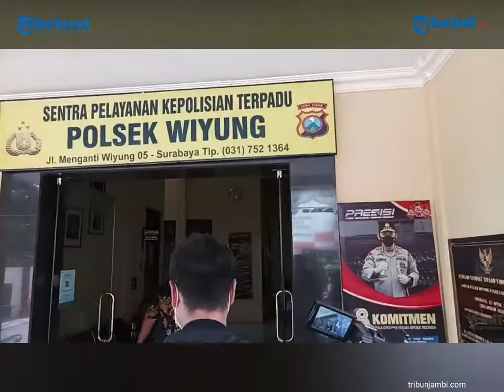Penjambret emak emak saat jemput les ditangkap Tim Antibandit Polsek Wiyung Polrestabes Surabaya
(ian)